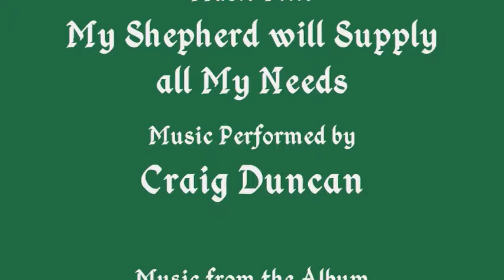Alfredo Rodriguez - Artist of the West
For Alfredo Rodríguez, painting was as much a part of his childhood development as learning to walk and speak. Some of his earliest memories are of illustrating classroom assignments and painting portraits of family members with one of his earliest gifts, a set of watercolors from his mother at the age of six.

As he paints he captures the dignity of the human spirit elevated by the majestic beauty of their surroundings. He has come a long way from such a humble beginning, yet the critics believe that his masterful treatment of the American West is largely responsible for his success and demonstrates even greater potential for the future.

" My Shepherd will Supply all My Needs"is from the album "Old English Hymns" by Craig Duncan